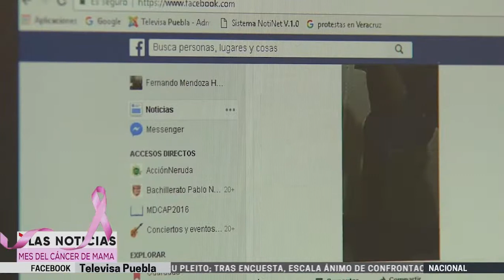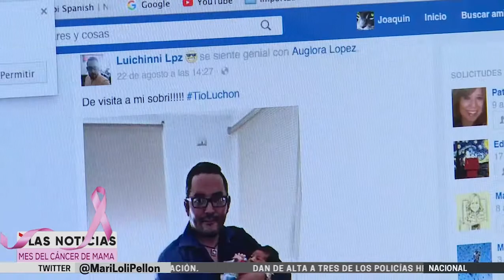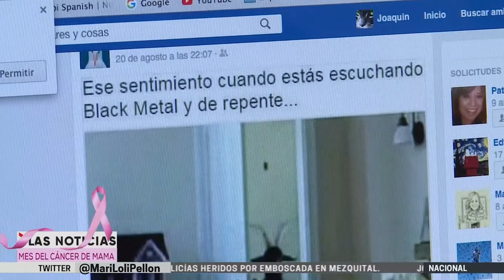Reactivación Económica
Necesitamos del apoyo y solidaridad de la sociedad y del gobierno para recuperar la economía

Televisa Puebla